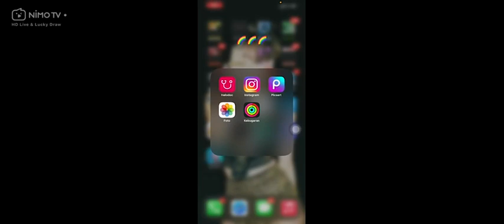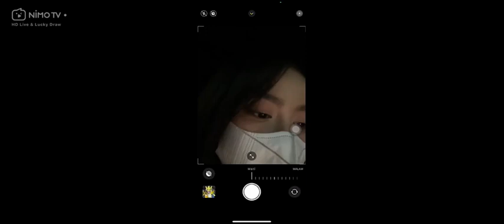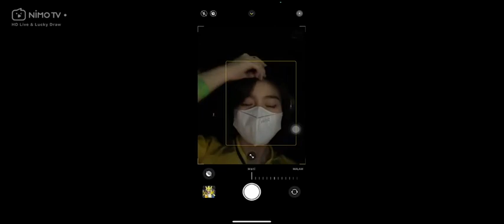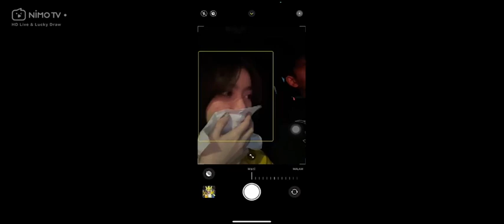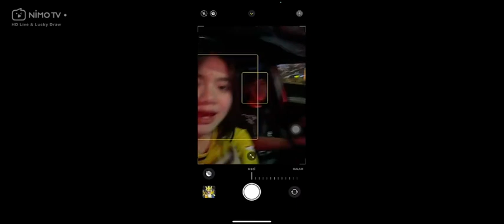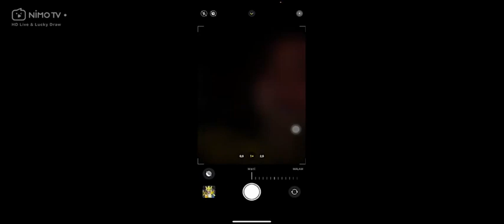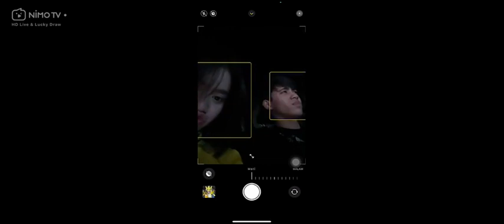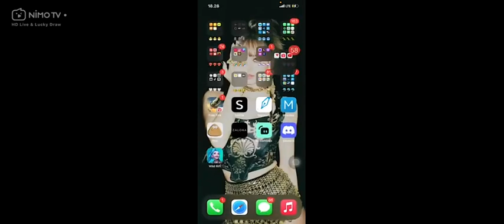full live kayes bareng celiboy di mobil